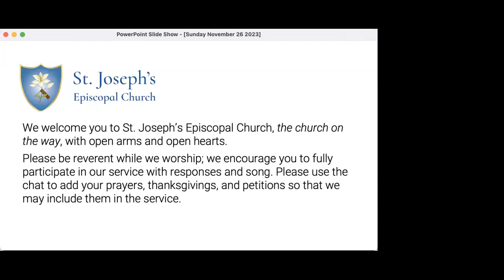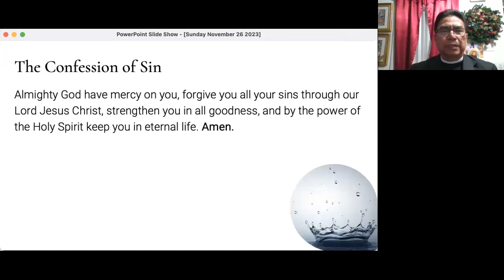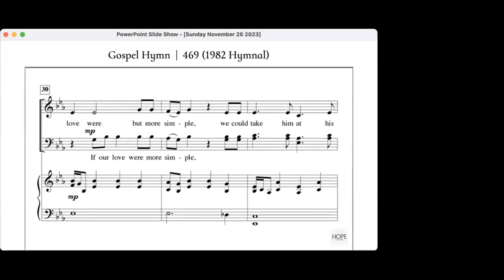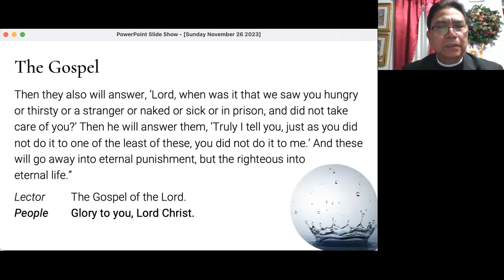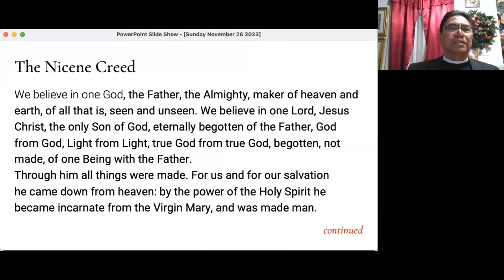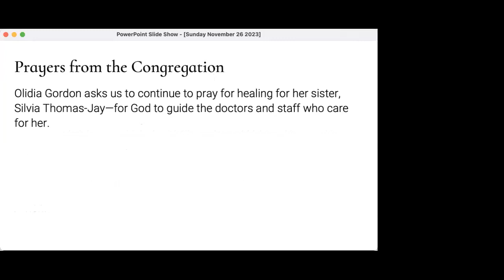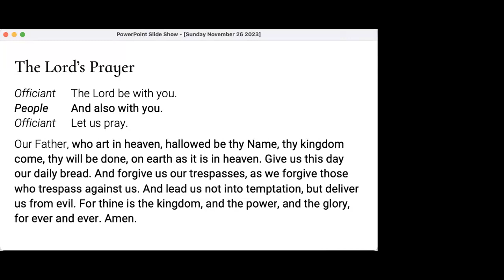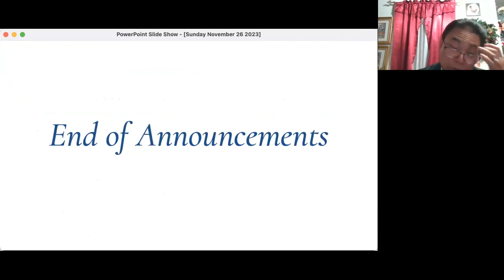Sunday November 26 2023 | Jesus is the King of People's Hearts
The Rev. Canon Dr. Fred Vergara, Priest-in-Charge of St. Joseph’s Episcopal Church, discusses the Feast of Christ the King in a sermon entitled: Jesus is the King of People’s Hearts. He preaches that Jesus, contrary to the beliefs of the time—and throughout history—did not intend to lead wars or to be a conqueror; Jesus, Fr. Fred says, is a Peace King, a Shepherd King, and a Servant King.

St. Joseph's is a church on the way. We offer companionship in Christ, and in community, as you move through each stage of life’s journey.  An Episcopal church in the Diocese of Long Island, NY.  St. Joseph's is committed to love, discipleship and service which strengthen families and communities. Join us we worship and journey together.